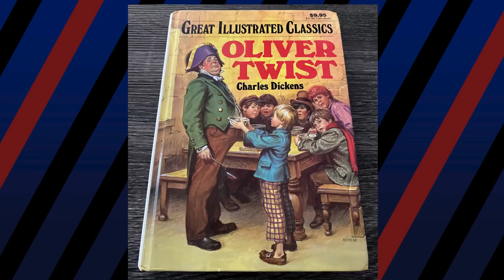One Thing We LOVE About Every DISNEY Animated Movie ❤️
Disney has been making movies for nearly one hundred years, and most of those films have become childhood classics and fan-favorites. Now of course, every movie has it’s ups and downs but today we’re only going to be talking about the ups, the good things and the things we love about each of these movies.

What Does Dreamworks Do Better Than Disney?